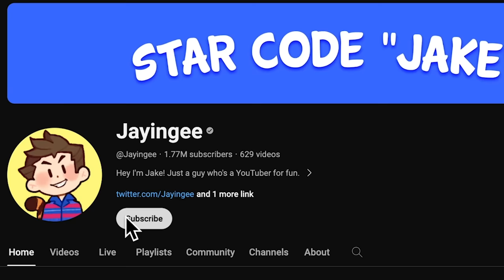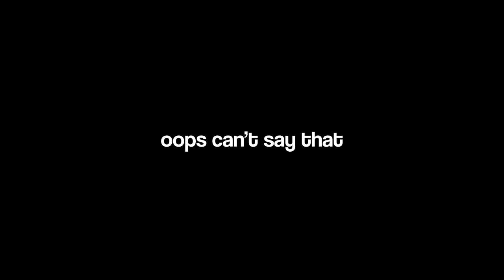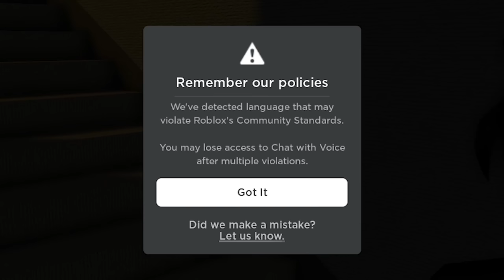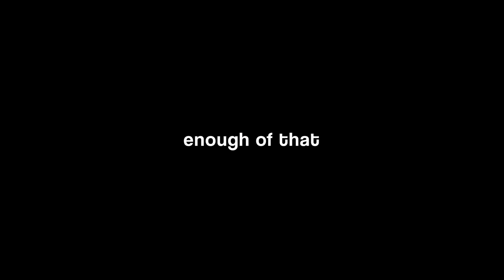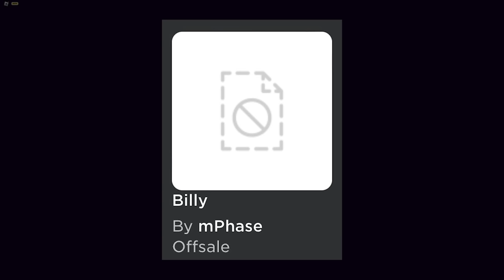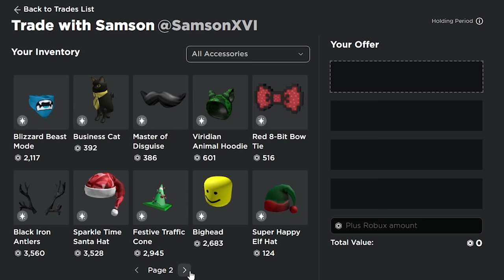ROBLOX THE CREEPS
In today's video I played The Creeps!